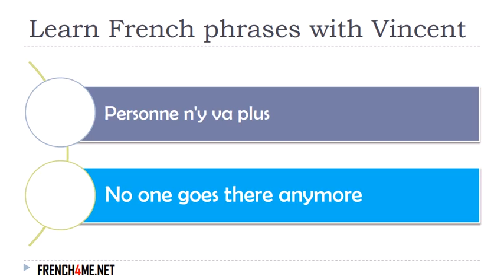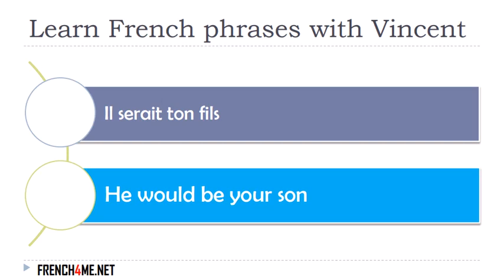Learn French I Exercises I 30 000+ French Phrases I 0112 mp4